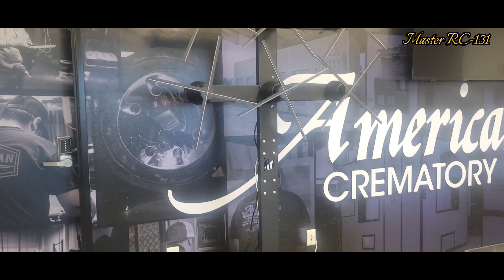Customized Wall Sticker Design | Great Job